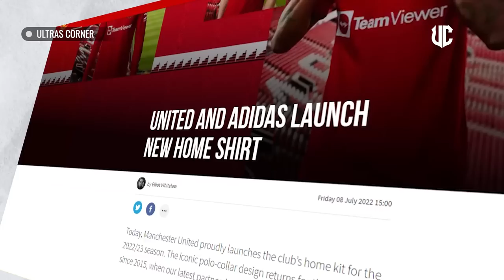MANTAB ❗ RONALDO KENAKAN JERSEY TERBARU, TANDA RONALDO MASIH BERTAHAN 🔥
BERITA SEPAK BOLA TERKINI & TERBARU HARI Dari Ultras Corner - Berita Manchester United Terbaru Selasa 9Julii 2022 :

Cristiano Ronaldo telah tampil dalam peluncuran Manchester United untuk seragam kandang baru mereka meskipun dia menuntut untuk meninggalkan klub setelah hanya satu musim .
Mantan bintang Real Madrid dan Juventus termasuk di antara daftar bintang yang menjadi model seragam United yang baru, meskipun deskripsi di bawah setiap gambar menunjukkan status mereka saat ini di dalam klub. 20 bintang klub – di seluruh tim pria dan wanita mereka – ditampilkan oleh situs web untuk memamerkan jersey baru, dengan masing-masing memiliki keterangan individu.
"Scott McTominay tampak tajam" demikian bunyi gambar yang menunjukkan pemain internasional Skotlandia itu. "Marcus Rashford terlihat seperti di rumah sendiri" demikian bunyi jepretan bintang Inggris itu. "Kami tidak sabar untuk melihat Jadon Sancho dengan seragam kandang baru kami," komentar di bawah mantan pemain Borussia Dormtund yang tersenyum itu. Tapi Ronaldo... yah, tentu saja tidak sehangat itu. " Cristiano Ronaldo menjadi model jersey lengan panjang." Tidak banyak karakter dalam hal itu, dan tentu saja tidak sesuai dengan gambar 19 pria dan wanita Manchester United lainnya.